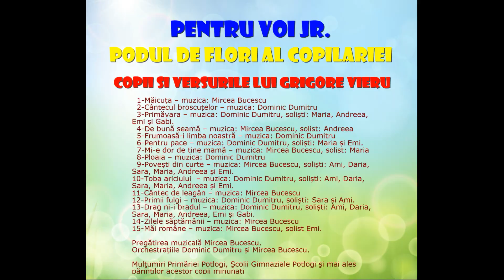Mi-e dor de tine, mamă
Cântă copiii corului "PENTRU VOI jr." al Căminului Cultural Potlogi, jud. Dâmboviţa, Maria Cârciumaru şi Mircea Bucescu
Versuri: Grigore Vieru
Muzica: Mircea Bucescu